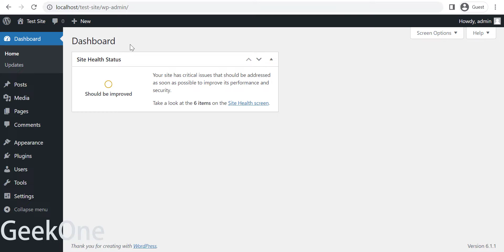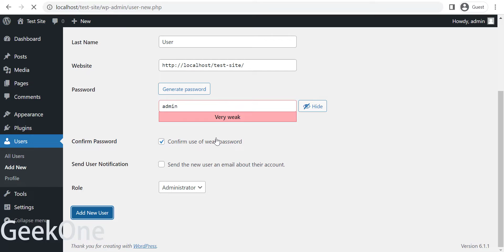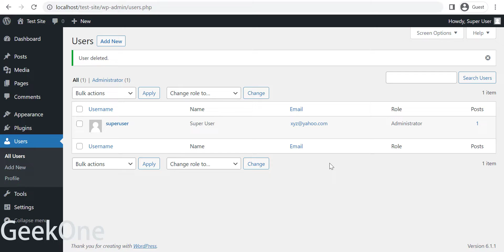How to Change WordPress Admin Username [ Without Plugin & Code ] - WordPress Tutorials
How to Change WordPress Admin Username without using any plugin and complex code.

I am going to share a very quick method to change a Default Admin Username in WordPress which is normally not allowed to change using the control panel of WordPress.

Here i will be sharing this trick to Change Default Admin User to any other name which you would like to have, it is basically important to change due to security reasons.

Hackers can launch brute force attack on your website very easily if you have a default username 'admin' so it is highly recommended not to give any easy clue to hackers so they can easily breach your website security easily.

Step-1 : Login to WordPress Backend Panel
Step-2 : Add a New User
Step-3 : Logout admin user
Step-4 : Login with the new user
Step-5 : delete old user and transfer all content to the new user.

Hope this will be helpful for you.